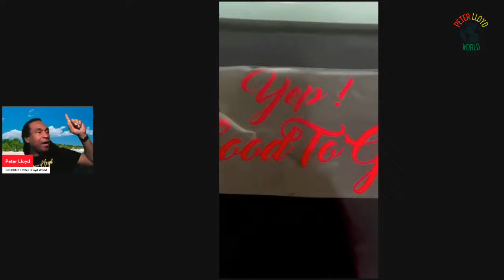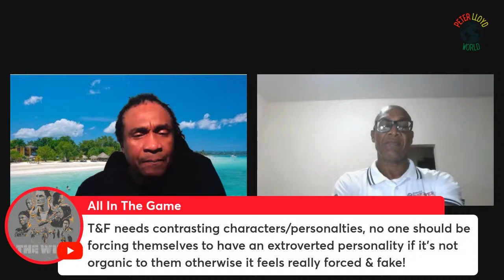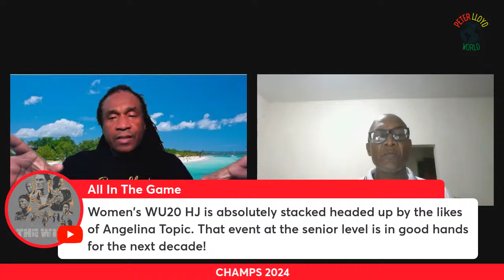YEP! GOOD TO GO! SPORTS LIVESTREAM NO.4